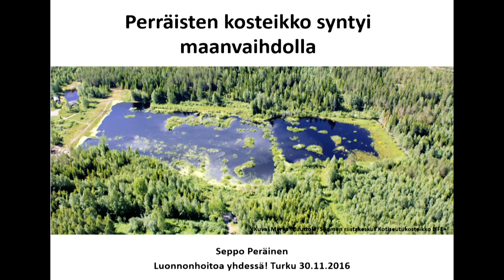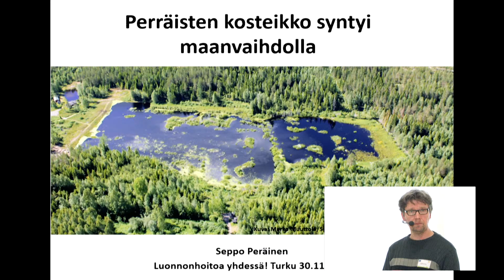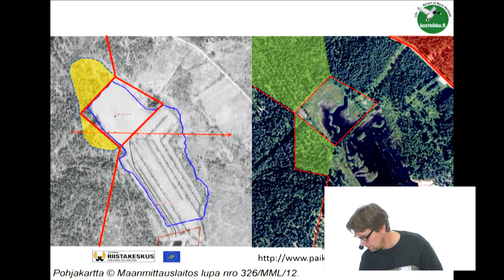Luonnonhoitoa 301116 12